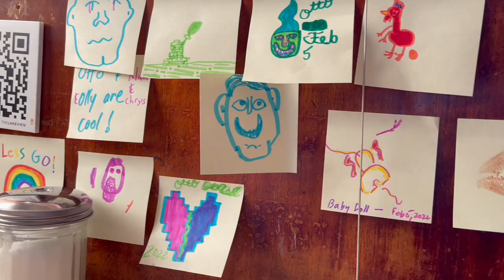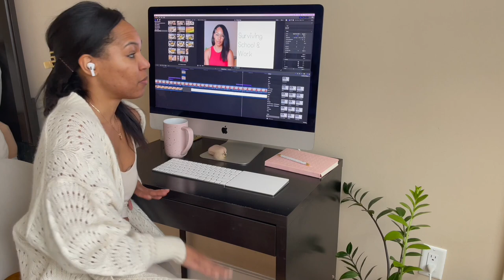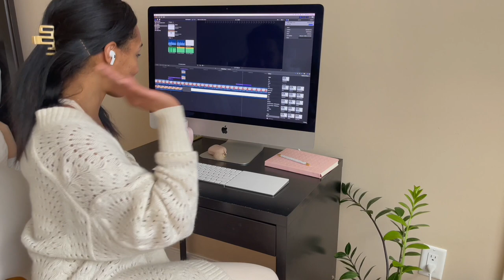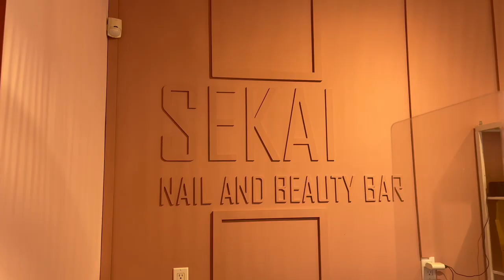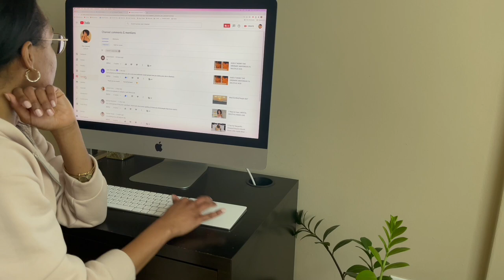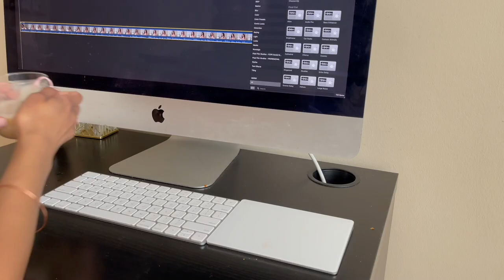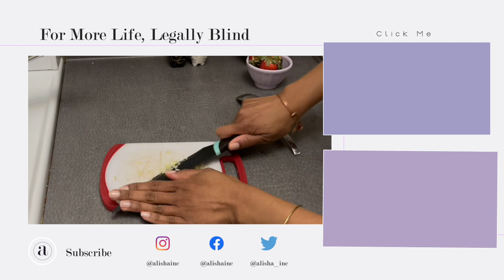WEEKLY VLOG | Getting Back to Myself, Going Out With Friends, Blind Baking + Ozark/Euphoria Chat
In this weekly vlog each day in my life is a moment for me to working on getting back to myself.  You're getting an Euphoria reaction, thoughts on the new Ozark episode, cook with me, blind baking, clean with me and GRWM.  We even chit chat on how friends sometimes can't relate, how Dababy is out here acting wild and going out to eat now that Toronto has reopened.

Instagram ○ @alishainc
TikTok ○ @alishainc

◦ Intro  - 0:00
◦ Sunday - 0:10 Brunch at Louix Louis
◦ Tuesday - 7:37 Cafe Date at Le Genie
◦ Wednesday - 10:27  Laundry/Mani Day
◦ Thursday - 13:51  YouTube comments/Cooking
◦ Friday - 17:28 Blind Baking
◦ Saturday - 20:18 GRWM   DaBaby, Vision Loss, Life's woes